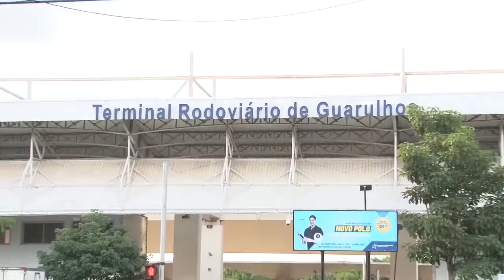Rodoviária do CECAP - Jornal da Câmara 374 - 19/04/2017